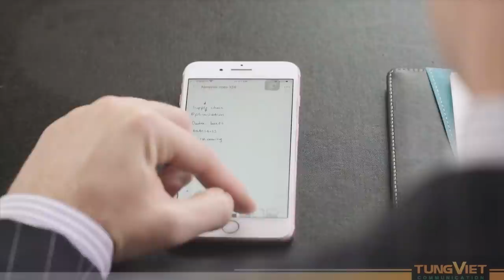[TVC-VDS] Bút thông minh - Quà tặng đẳng cấp dành cho doanh nghiệp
489A/21/54 Huỳnh Văn Bánh, Phường 13, Quận Phú Nhuận, TPHCM